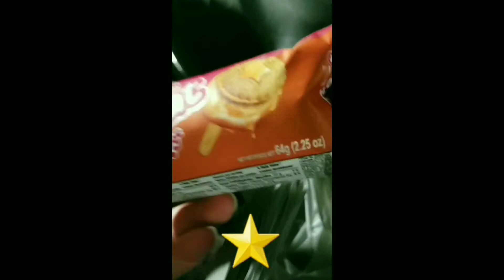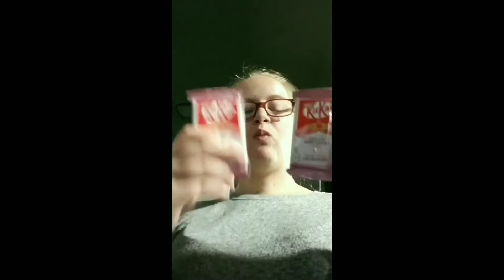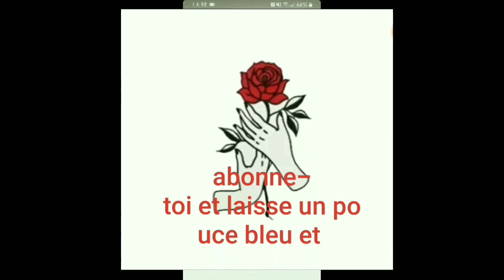Dégustation de toute sorte.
Je fait une dégustation de toute sorte de nourriture.

J'essaye de la nourriture "dessert" qui vient d'ailleurs.